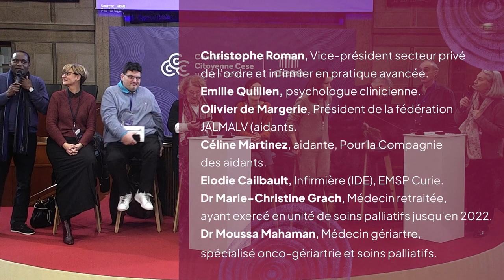Convention fin de vie Session # : Acteurs de Terrain Team A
Focus sur la deuxième journée de la Session #2 où les citoyennes et les citoyens ont posé toutes leurs questions à 25 professionnels de santé de toutes spécialités.
- Christophe Roman, Vice-président secteur privé de l’ordre et infirmier en pratique avancée.
- Emilie QUILLIEN, psychologue clinicienne.
- Olivier de Margerie, Président de la fédération JALMALV (aidants.
- Céline Martinez, aidante, Pour la Compagnie des aidants.
- Elodie Cailbault, Infirmière (IDE), EMSP Curie.
- Dr Marie-Christine GRACH, Médecin à la retraite, ayant exercé en unité de soins palliatifs jusqu'en 2022.
- Dr Moussa MAHAMAN, Médecin gériartre, spécialisé onco-gériartrie et soins palliatifs.

Ces interventions sont un moment crucial pour éclairer les membres de la Convention Citoyenne à la veille du premier vote sur les grandes thématiques qui guideront les débats à venir